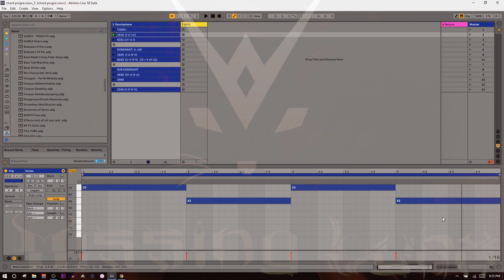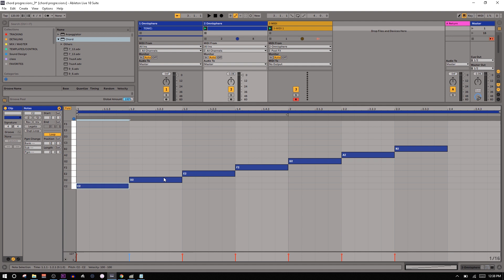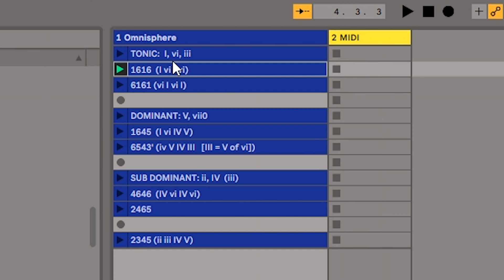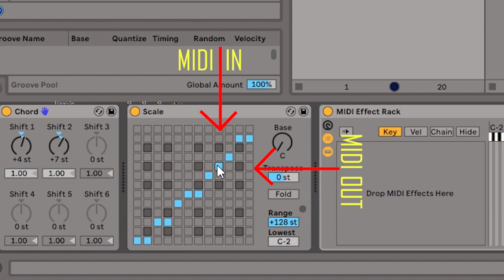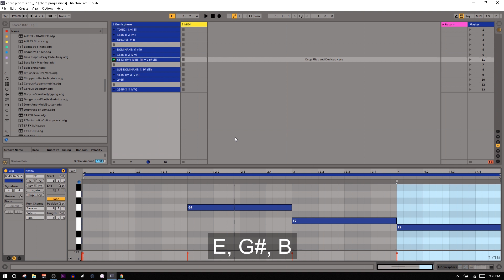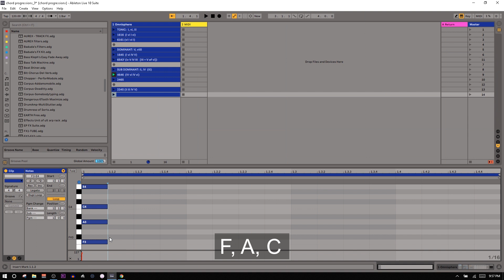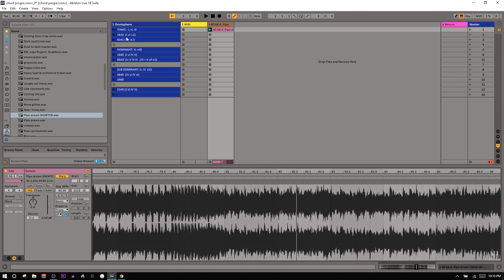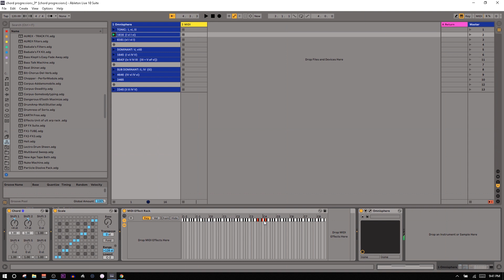HARMONY MATTERS MORE THAN MELODY: harmony harder and know the best chords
Chords are more important than melody, like setting is more important than plot. You only need to know 7 chords (or even just 4), but "know" them like you know your best friends.

Theory isn't as hard as people think. Learn 4 of these 7 chords and you have everything you need to make great music.